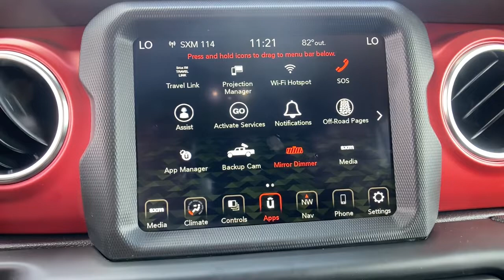2022 Jeep Gladiator Orlando, Deltona, Sanford, Oviedo, Winter Park, FL NL172468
Sting-Gray Clearcoat New 2022 Jeep Gladiator available in 750 Towne Center Blvd., Sanford, Florida at CDJR of Seminole County. Servicing the Orlando, Deltona, Sanford, Oviedo, Winter Park, FL area.

Nav System, iPod/MP3 Input, Satellite Radio, Premium Sound System, 4x4, Aluminum Wheels, Hitch, MOPAR SPRAY IN BEDLINER, BLACK 3-PIECE HARD TOP, TRAILER TOW PACKAGE. Rubicon trim, Sting exterior. EPA 22 MPG Hwy/17 MPG City! KEY FEATURES INCLUDE: Navigation, 4x4, Premium Sound System, Satellite Radio, iPod/MP3 Input OPTION PACKAGES: TRANSMISSION: 8-SPEED AUTOMATIC (850RE) Transmission Skid Plate, Selec-Speed Control, BLACK 3-PIECE HARD TOP Freedom Panel Storage Bag, Rear Window Defroster, Rear Sliding Window, TRAILER TOW PACKAGE Trailer Hitch Zoom, Class IV Receiver Hitch, Heavy Duty Engine Cooling, 240 Amp Alternator, MOPAR SPRAY IN BEDLINER, ENGINE: 3.6L V6 24V VVT UPG I W/ESS (STD). MORE ABOUT US: Vehicle pricing includes all offers and incentives. Sales tax, registration fees, dealer installed options, reconditioning costs, and $999 dealer fee not included in all vehicle prices shown and must be paid by the purchaser. While great effort is made to ensure the accuracy of the information on this site, errors do occur so please verify information with a customer service rep. Fuel economy calculations based on original manufacturer data for trim engine configuration. Please confirm the accuracy of the included equipment by calling us prior to purchase.
TRAILER TOW PACKAGE  -inc: Trailer Hitch Zoom  Class IV Receiver Hitch  Heavy Duty Engine Cooling  240 Amp Alternator,CORNING GORILLA GLASS,AUXILIARY SWITCH GROUP  -inc: 700 Amp Maintenance Free Battery  240 Amp Alternator  Auxiliary Switches,QUICK ORDER PACKAGE 24R  -inc: Engine: 3.6L V6 24V VVT UPG I w/ESS  Transmission: 8-Speed Automatic (850RE),BLACK  LEATHER TRIMMED BUCKET SEATS  -inc: #1 Seat Foam Cushion  Leather Wrapped Shift Knob  Premium Door Trim Panel  Full Length Floor Console Premium Armrest  Leather Wrapped Park Brake Handle  Rear Armrest w/Cupholder Seat,STING-GRAY CLEARCOAT,TIRES: LT285/70R17C BSW A/T  (STD),ENGINE: 3.6L V6 24V VVT UPG I W/ESS  (STD),MOPAR ALL-WEATHER SLUSH MATS,BLACK 3-PIECE HARD TOP  -inc: Freedom Panel Storage Bag  Rear Window Defroster  Rear Sliding Window,WHEELS: 17 X 7.5 GRANITE CRYSTAL ALUMINUM  (STD),TRANSMISSION: 8-SPEED AUTOMATIC (850RE)  -inc: Transmission Skid Plate  Selec-Speed Control,MOPAR SPRAY IN BEDLINER,4.10 REAR AXLE RATIO  (STD),Four Wheel Drive,Locking/Limited Slip Differential,Locking/Limited Slip Differential,Tow Hitch,Power Steering,ABS,4-Wheel Disc Brakes,Brake Assist,Locking/Limited Slip Differential,Brake Actuated Limited Slip Differential,Aluminum Wheels,Tires - Front All-Terrain,Tires - Rear All-Terrain,Conventional Spare Tire,Tow Hooks,Tow Hooks,Heated Mirrors,Power Mirror(s),Privacy Glass,Intermittent Wipers,Variable Speed Intermittent Wipers,Rollover Protection Bars,Convertible Soft Top,Power Door Locks,Daytime Running Lights,Automatic Headlights,Fog Lamps,AM/FM Stereo,Navigation System,Satellite Radio,Bluetooth Connection,HD Radio,Requires Subscription,Premium Sound System,MP3 Player,Steering Wheel Audio Controls,Auxiliary Audio Input,Premium Sound System,Driver Adjustable Lumbar,Driver Adjustable Lumbar,Pass-Through Rear Seat,Rear Bench Seat,Adjustable Steering Wheel,Trip Computer,Power Windows,Leather Steering Wheel,Keyless Entry,Power Door Locks,Keyless Start,Keyless Entry,Power Door Locks,Universal Garage Door Opener,Cruise Control,Climate Control,Multi-Zone A/C,A/C,Bucket Seats,Auto-Dimming Rearview Mirror,Driver Vanity Mirror,Passenger Vanity Mirror,Driver Illuminated Vanity Mirror,Passenger Illuminated Visor Mirror,Floor Mats,Smart Device Integration,Power Windows,Power Door Locks,Trip Computer,Security System,Immobilizer,Traction Control,Stability Control,Traction Control,Front Side Air Bag,Telematics,Requires Subscription,Tire Pressure Monitor,Driver Air Bag,Passenger Air Bag,Passenger Air Bag Sensor,Child Safety Locks,Back-Up Camera